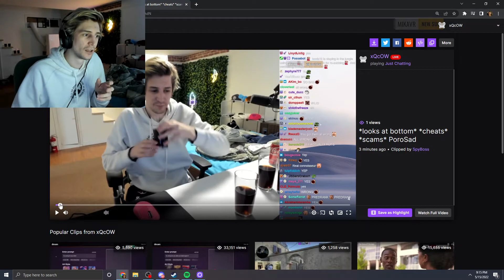xQc Caught Cheating on Coke vs Pepsi Test